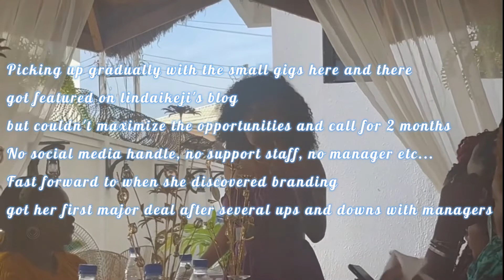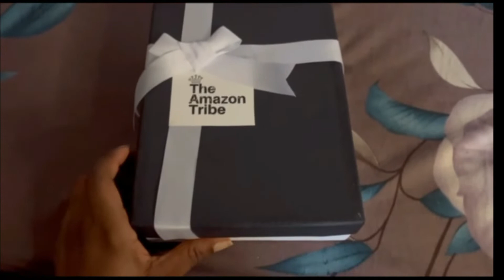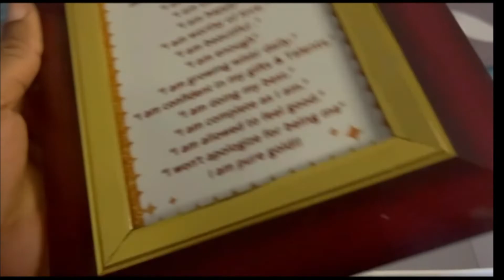Activity Vlog: Amazon Women Business brunch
Another activity vlog!!! This video will entertain, educate and engage you. A friend and former secondary school classmate came calling with this event in Lagos and I turned up cos that's what I do. Will definitely create a video someday leveraging the learnings from this brunch but for now enjoy and see and this type of event goes

Many thanks fam